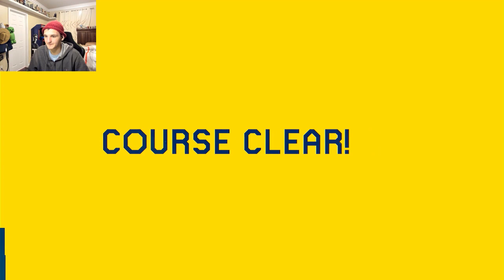Super Mario maker 2: H T.V plays Brady's levels